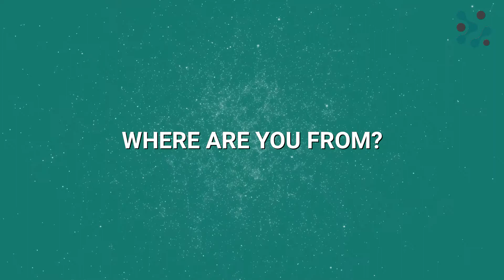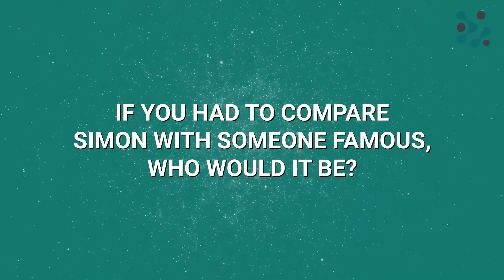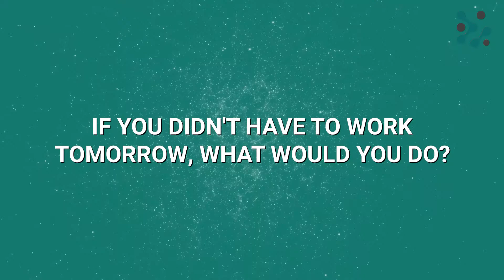Katja Junker, Materials Engineer | IDUN Technologies AG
Hi!
I am an experienced polymer chemist, having completed a PhD and Post-Doc at ETH Zurich. I am well versed in matters of chemistry and product engineering, with experience in automotive thermoplastics, textiles and wearable computing. I lead our material development, including material selection, processing and testing, in-house sample production and prototyping. I am also the safety officer for our labs, and in charge of quality control.